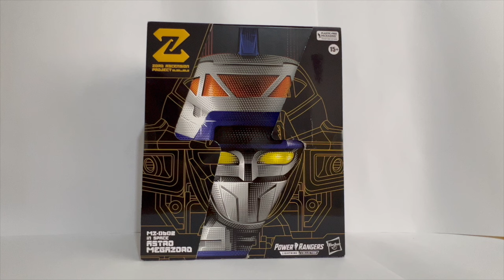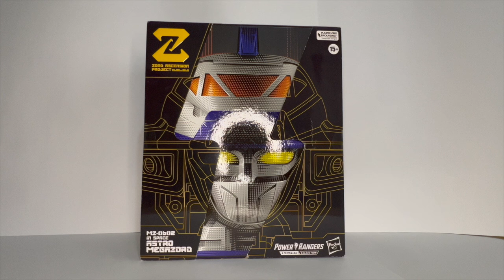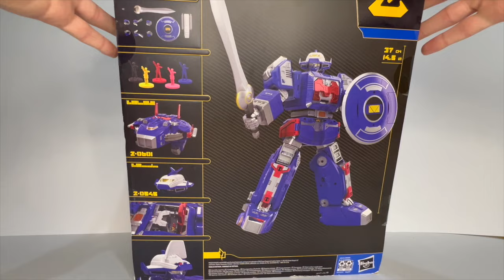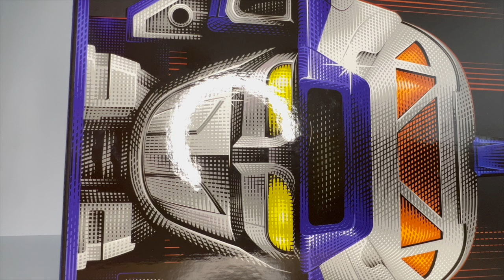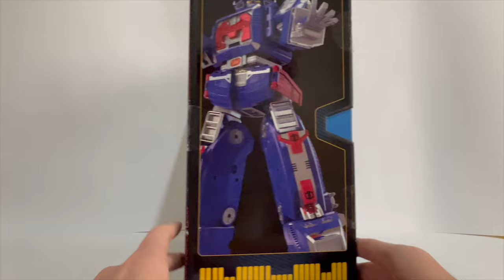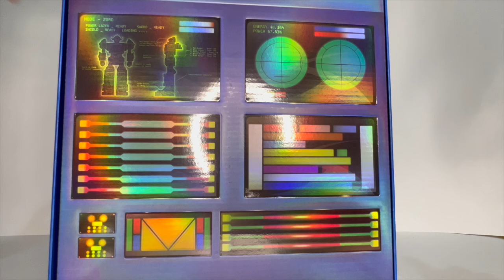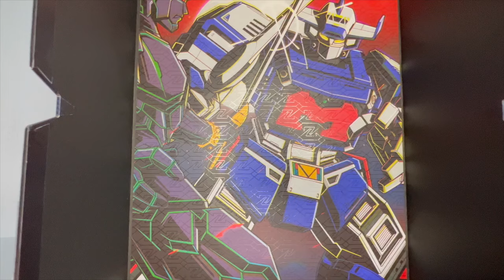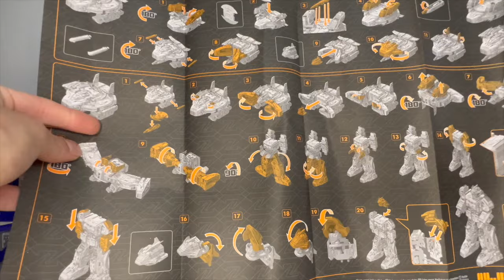🤖 Astromegazord Power rangers in space UNBOXING & REVIEW! Un titán!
Amigos! Como en algún casos en el canal, vengo a compartirles un poco de nostalgia. Esto es un coleccionables impresionante! No se pierdan esta review!